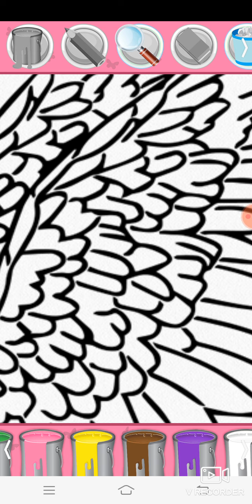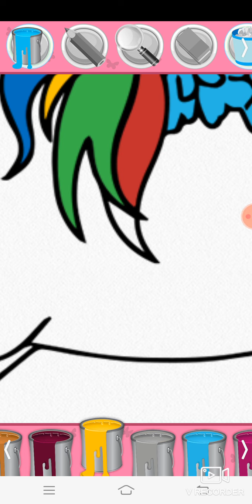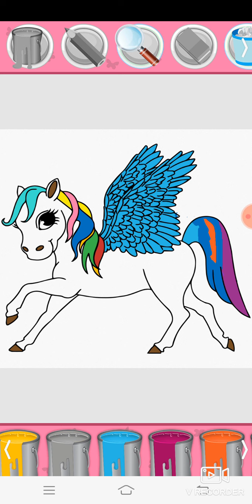តោះ​យើង ផាត់ ពណ៌ លើ គំនូរ សត្វ, please painting the colors on the draw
Please painting the colors on the draw, តោះ​យើង ផាត់ ពណ៌ លើ គំនូរ សត្វ